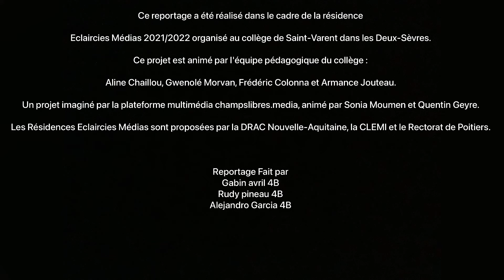4°B Le Musée Henri Barré à Thouars par Gabin, Alejandro et Rudy